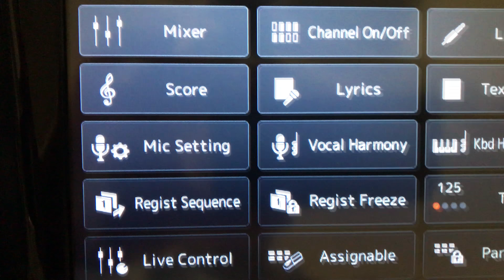Extrait Support Hotline vidéo Yamaha GENOS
Extrait

Achetez un Yamaha GENOS chez musicmatos.com et bénéficiez d'un support hotline vidéo